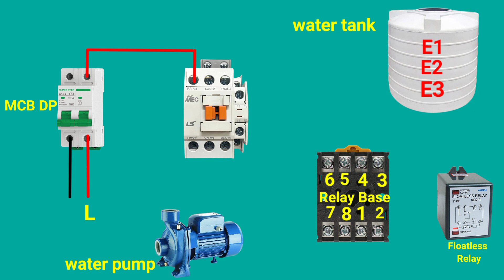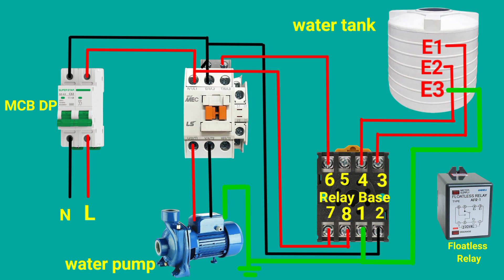floatless relay circuit diagram | floatless relay wiring diagram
welcome my bangla electrical & electronics channel

bangla electrical & electronics

This YouTube video fully demonstrates floatless relay circuit diagram | floatless relay wiring diagram

You will watch the entire video without skipping the video.

keyword inquiry

1) floatless relay circuit diagram
2) floatless relay wiring diagram